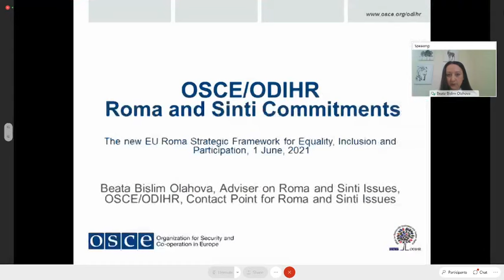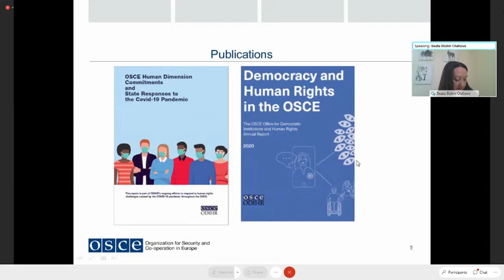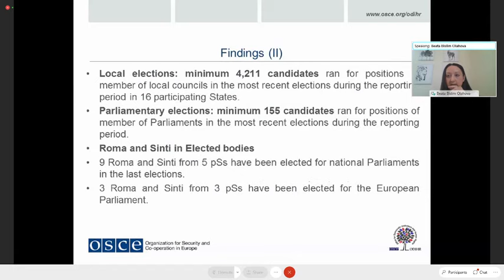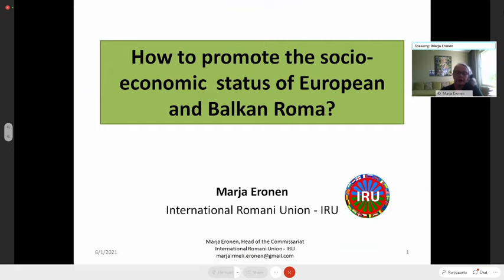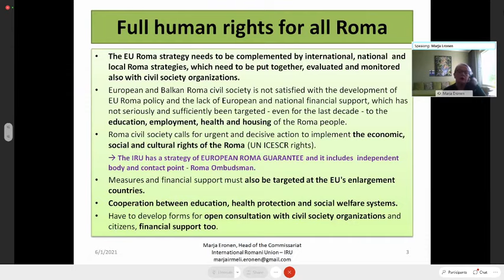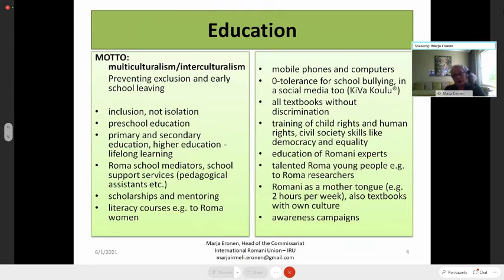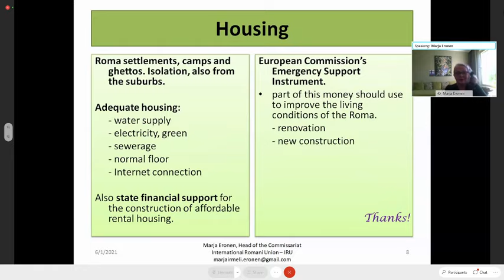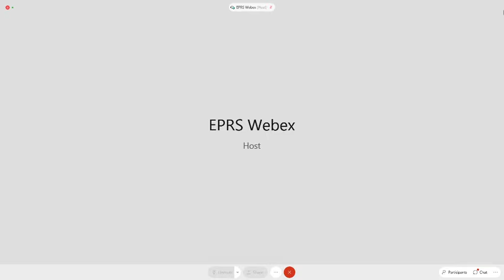EPRS online event: The new EU Roma Strategic Framework:Towards equality inclusion and participation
Tuesday 1 June 2021 | 13:30 - 15:00 hours

The European Commission adopted the EU Roma Strategic Framework for Equality, Inclusion, and Participation on 7 October 2020 with the aim to provide a strengthened political commitment and to drive real change for the European Roma population. The right of non-discrimination based on grounds of colour, ethnic or social origin is also enshrined in article 21 of the Charter of Fundamental Rights. This roundtable will discuss the new strategy—which is one of the key priorities of the Portuguese Presidency of the Council—and its implementation through seven proposed qualitative and quantitative targets for 2030. Three of these objectives are horizontal in the areas of equality, inclusion, and participation. The other four are sectoral objectives in the areas of education, employment, housing, and health. The roundtable will also assess the situation, both in the EU and in accession countries of the Western Balkans, where the EU has extended the survey of the situation in 2021 to include Serbia and North Macedonia. The new Roma strategy is all the more important as the Covid-19 pandemic has revealed the extreme exposure of excluded and marginalised Roma communities to negative health and socioeconomic impacts. Some of the questions that our panel of academic experts and policy-makers will consider are: How do we address the high rate of NEETs (‘not in employment, education, or training’) among Roma, as it is six times higher among Roma than among the general population? How do we increase the participation of Romani women? And how do we better assess the situation of Roma in the annual country reports done on the Western Balkans countries?

RELATED PUBLICATIONS:

- EU Roma Strategic Framework for Equality, Inclusion, and Participation (European Commission, 7 October 2020)

- Study Framework for National Roma Integration Strategies up to 2020: European Implementation Assessment (EPRS, April 2020)

SPEAKERS:
- Lívia JÁRÓKA, MEP, Vice-President of the European Parliament, replacing the President for Western Balkans’ issues; Member of the EP High-level Group on Gender Equality and Diversity
- Sónia PEREIRA, High Commissioner for Migrations, on behalf of the Portuguese Presidency of the Council, responsible for Roma Communities integration strategy (ENICC)
- Marta GARCIA FIDALGO, Adviser for Coordination of Roma policies, Directorate-General for Neighbourhood and Enlargement Negotiations (NEAR), European Commission
- Beata BISLIM OLAHOVA, Adviser on Roma and Sinti issues, OSCE Office for Democratic Institutions and Human Rights
- Marja ERONEN, Chief Coordinator of the International Romani Union, Finland
- Branislav STANICEK, Policy Analyst, External Policies Unit, EPRS

CONTENT:
00:00:00 Introduction
00:03:09 Lívia JÁRÓKA, MEP, Vice-President of the European Parliament, replacing the President for Western Balkans’ issues; Member of the EP High-level Group on Gender Equality and Diversity
00:21:23 Sónia PEREIRA, High Commissioner for Migrations, on behalf of the Portuguese Presidency of the Council, responsible for Roma Communities integration strategy (ENICC)
00:32:38 Marta GARCIA FIDALGO, Adviser for Coordination of Roma policies, Directorate-General for Neighbourhood and Enlargement Negotiations (NEAR), European Commission
00:47:45 Beata BISLIM OLAHOVA, Adviser on Roma and Sinti issues, OSCE Office for Democratic Institutions and Human Rights
01:00:22 Marja ERONEN, Chief Coordinator of the International Romani Union, Finland
01:12:14 Branislav STANICEK, Policy Analyst, External Policies Unit, EPRS
01:15:50 Q&A